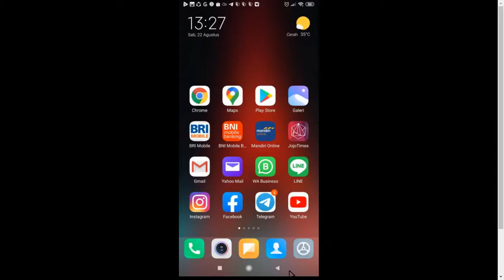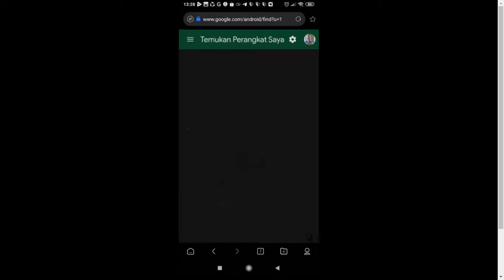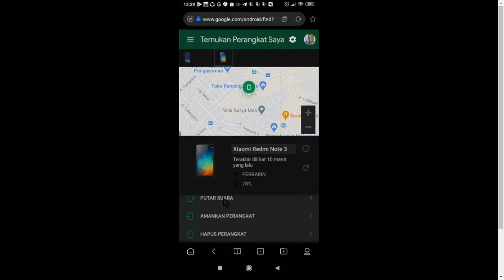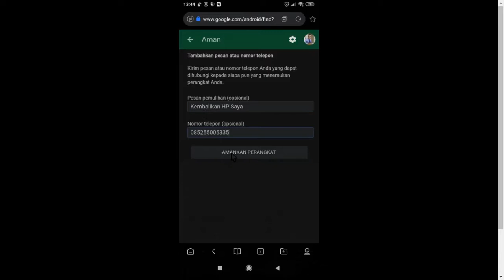HP Android Hilang, ini tips cara menemukan HP kamu yang hilang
Berikut tips cara menemukan HP yang hilang, khusus pengguna HP Android.